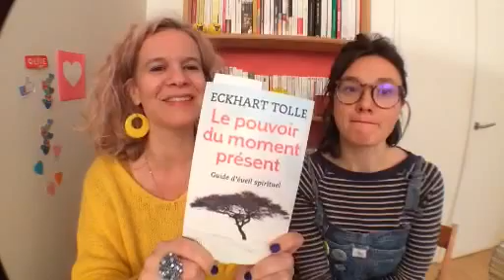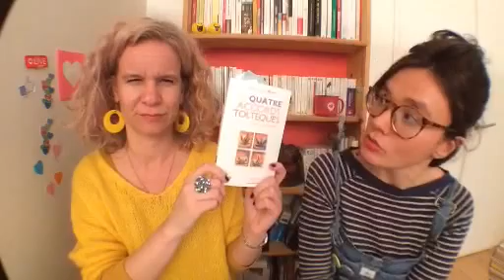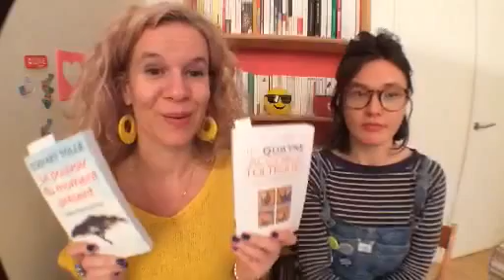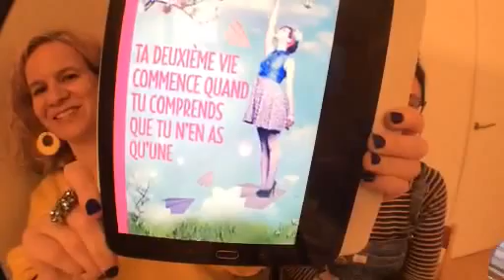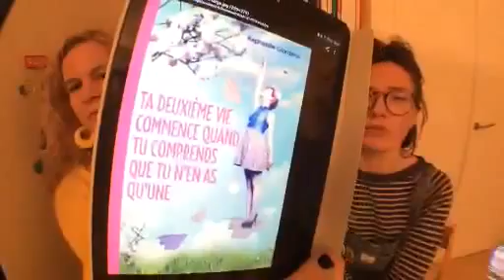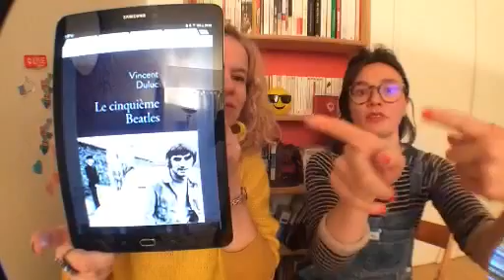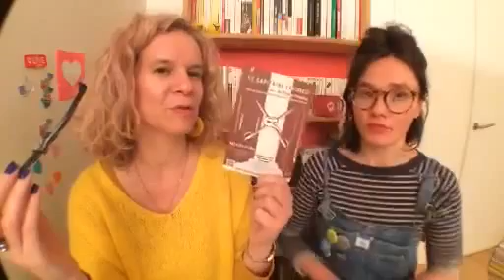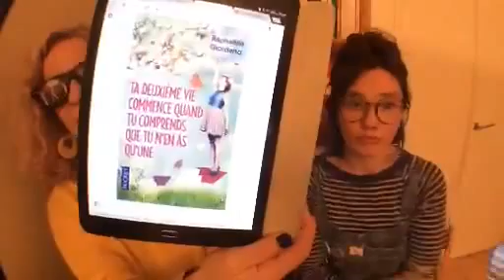JTdeSylvie : Quels livres pour renaître ? Dr Bouqueen - Sylvie On LIVE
[REPLAY] du JTdeSylvie, en LIVE sur Périscope, alias Born to be a Livre, Bibiothérapeuthe.
😎 Sylvie On LIVE est spécialisée dans la diffusion en LIVE de joie bienveillance amour foi 😀
Tous, les mercredis, suivez en live le JTdeSylvie sur Périscope, dans la foi et la bonne humeur !